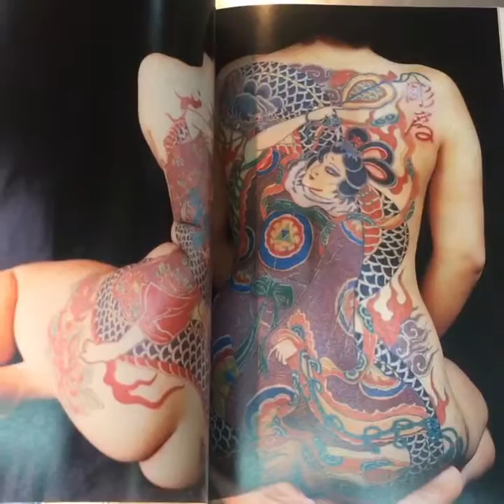Japanese tattoo ladies v.2